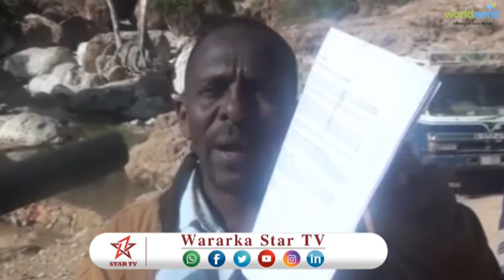DAAWO BULSHADA KU DHAQAN DEEGANKA ILAD OO CABASHO MUUJI FARIINA U DIRAY MADAXWEYNAHA